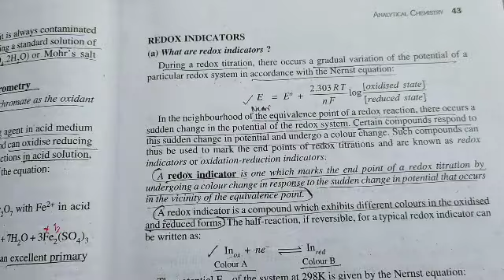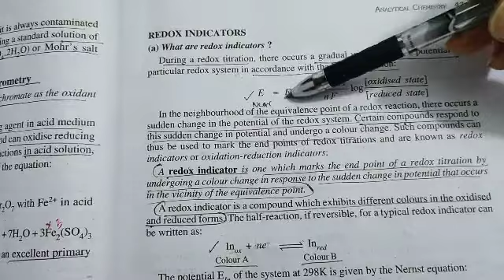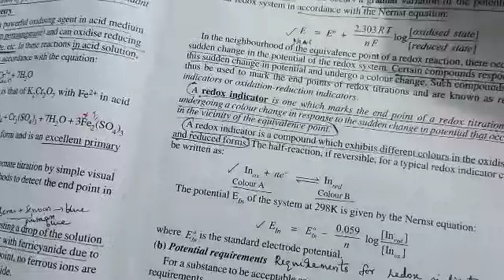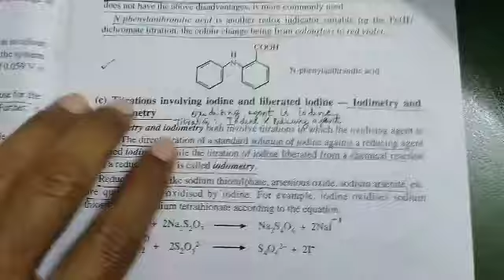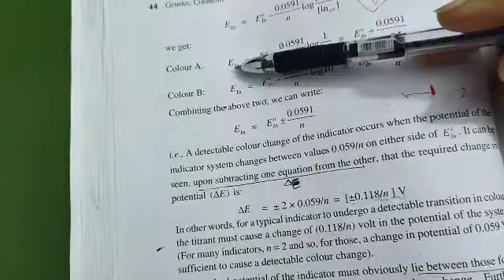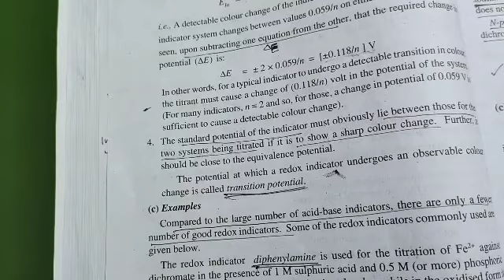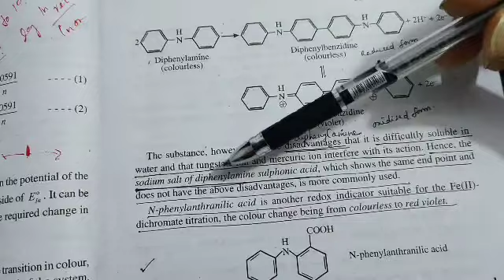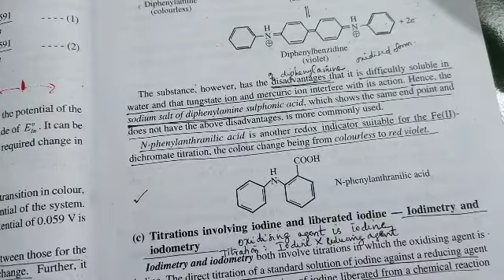Unit1 Analytical Chem Class 15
Redox Indicators